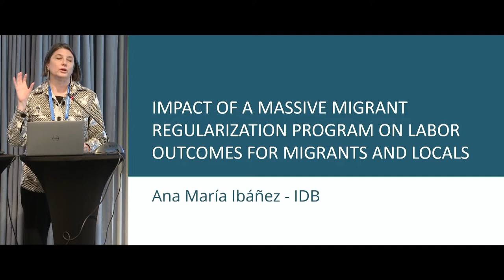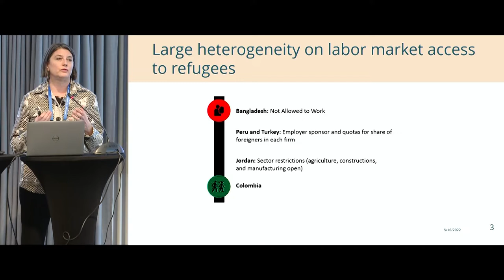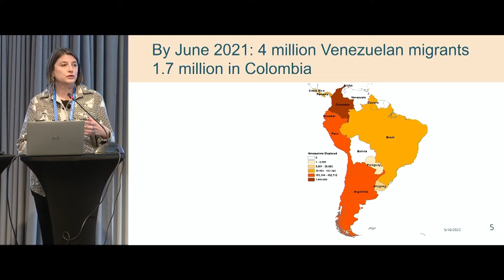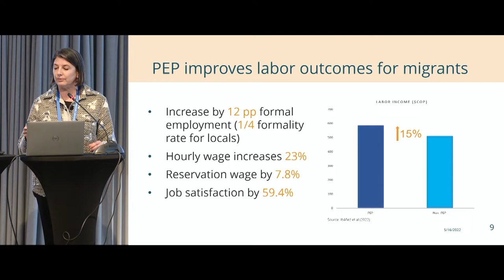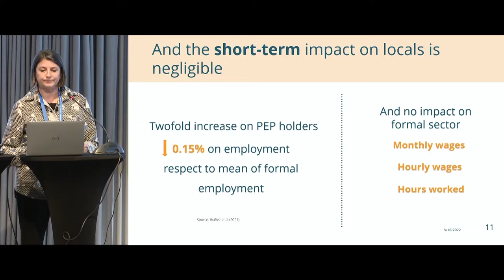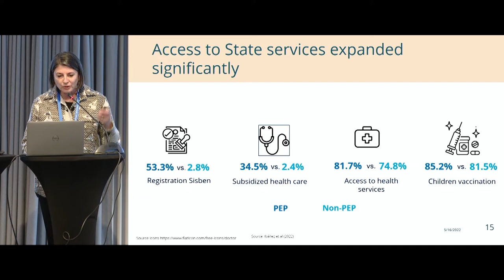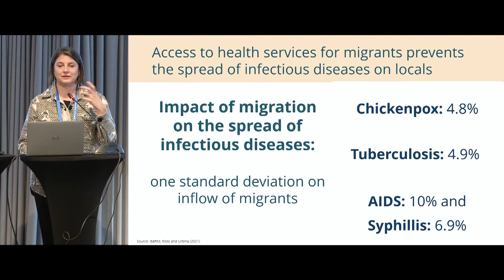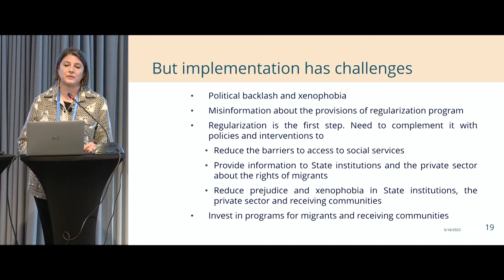1.4 Forced migration, Joint sesion with the World Bank - Ana Maria Ibanez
Ana Maria Ibanez presents her paper "Impact of a massive migrant regularization program on labor outcomes for migrants and locals" as part of the "Forced migration" session of the 2022 WIDER Development Conference "The puzzle of peace – towards inclusive development in fragile contexts."

Armed conflict and the escalating threat of climate change are driving forced displacement to unprecedented levels. Addressing the need to strengthen the evidence base around forced displacement, Isabel Ruiz from the University of Oxford will present findings from Burundi on how exposure to violence affects migrants’ trust, reconciliation, and community engagement; Sophie Scharlin-Pettee from Oxford’s Poverty & Human Development Initiative will share results from an innovative multidimensional poverty index examining the links between poverty, displacement status, and gender across five Sub-Saharan African countries; and Eliana Rubiano-Matulevich from the World Bank will explore evidence from Somalia revealing that for IDP households, the least poverty risk is associated with having more female earners, while more male earners is associated with the least poverty risk for non-IDP households. Sam Gundry from the International Organization for Migration will join researchers in discussing how to mobilize evidence into the development of more sustainable and durable policy responses to forced displacement.